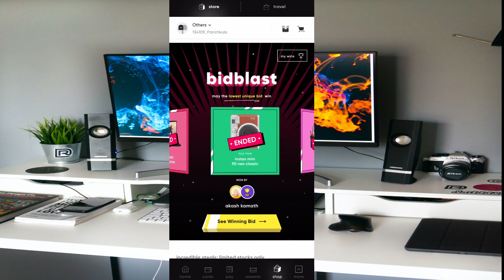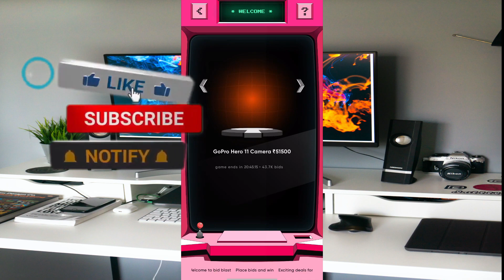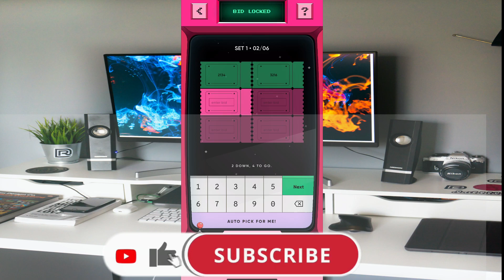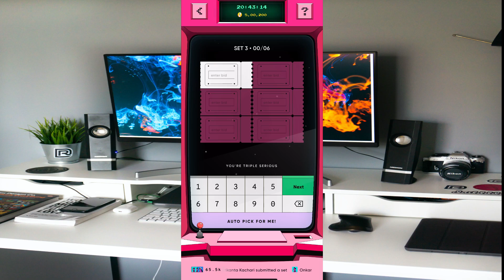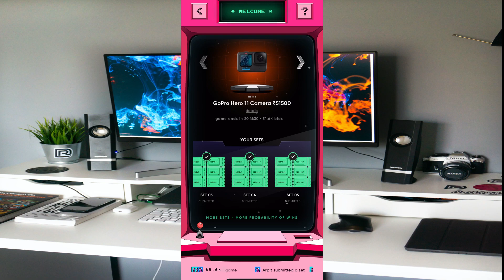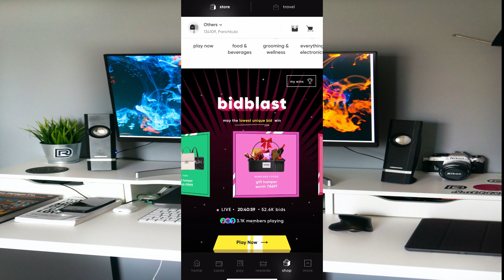Cred Event Start Play Bidblast Cred App | Cred Bidblast event कैसे जीते | Go Pro 11 जिंतने का मौका